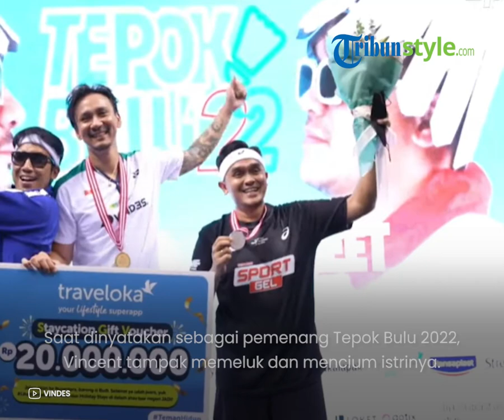Situasi Momen Haru Kemenangan Vincent Rompies di Ajang Tepok Bulu 2022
TRIBUN-VIDEO.COM -Vincent Rompies berhasil menjadi juara di pertandingan Tepok Bulu 2022 yang diselenggarakan Vindesport pada Minggu (3/7/2022).

Diketahui, Vincent melawan Valentino Simanjuntak alias Valentino Jebret dalam laga bulu tangkis itu.

Pertandingan tersebut digelar di Mahaka Square, Kelapa Gading, Jakarta Utara dan disiarkan secara langsung di kanal YouTube VINDES.

(Tribun-Video.com/TribunSeleb.com)

Artikel ini telah tayang di Tribunnews.com dengan judul Momen Vincent Rompies Juarai Tepok Bulu 2022, Peluk Cium Istri hingga Lakukan Tos dengan sang Anak,